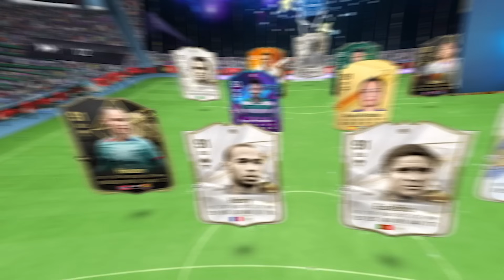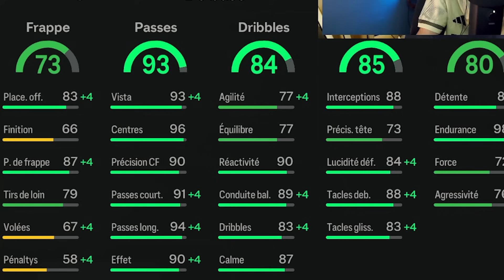⭐ Le BEAU JEU avec MUSIALA, KANE et DAVIES TOTY MH !! - FC 24 UT Champions